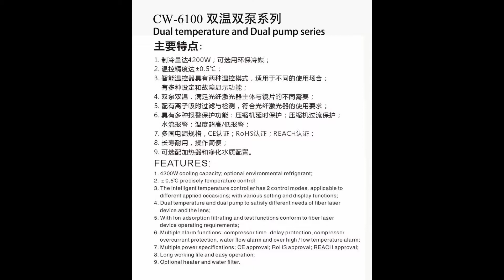S&A Industrial dual temp.&dual pump water chiller CW-6100 with 4200W cooling capacity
CONTACT S&A
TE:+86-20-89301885